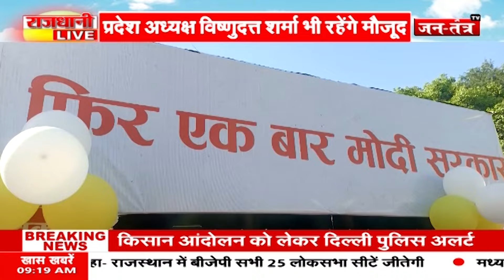Loksabha Chunav के लिए BJP ने कसी कमर | Bhopal से BJP के LED प्रचार रथ आज होंगे रवाना | Jantantra Tv